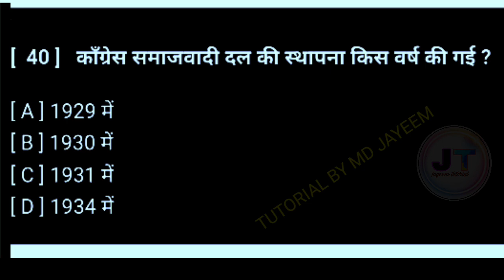कांग्रेस समाजवादी दल की स्थापना किस वर्ष की गई ?| Congress Samajwadi dal ki sthapna kis varsh ki gai